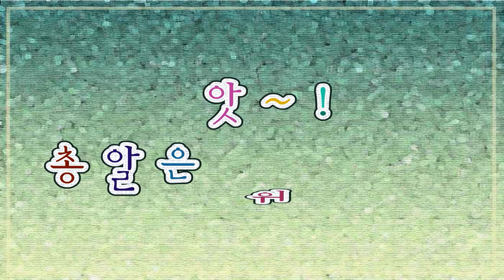앗! 총알은 위험해요 | 토토의 생활안전 | 안전교육 | 깨비키즈 KEBIKIDS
폭력적이고 위험한 장난감 사용을 자제하도록 지도합니다.